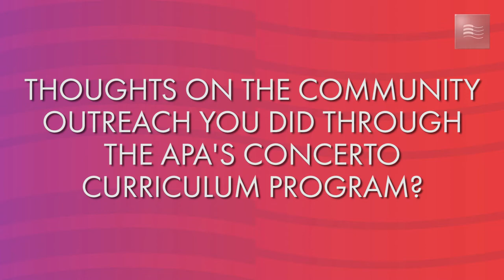A MESSAGE FROM THE AMERICAN PIANISTS ASSOCIATION'S 2015 COLE PORTER FELLOW IN JAZZ, SULLIVAN FORTNER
On Saturday, March 28, 2015 Sullivan Fortner was named the 2015 Cole Porter Fellow in Jazz of the American Pianists Association.

AMERICAN PIANISTS ASSOCIATION'S 2015 JAZZ FELLOWSHIP AWARDS PRESENTED BY REI REAL ESTATE SERVICES

Five Finalists competed for the $100,000 prize and the title of 2015 Cole Porter Fellow in Jazz of the American Pianists Association.

Having been selected as Finalists, each of the five pianists — Christian Sands, Zach Lapidus, Emmet Cohen, Kris Bowers and Sullivan Fortner — performed on March 28, 2015, at the Finals presented by Ice Miller with featured five-time Grammy® Award-winning vocalist Dianne Reeves and the Buselli-Wallarab Jazz Orchestra.

Be sure to sign up for our newsletter "88 Keys"